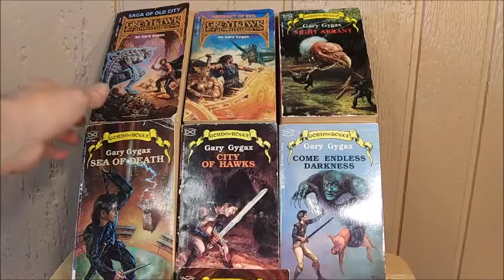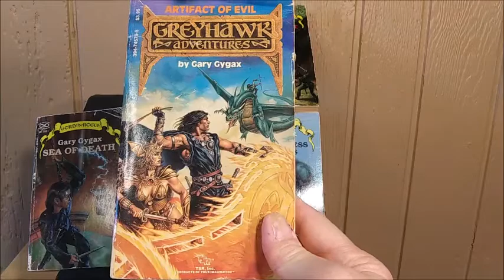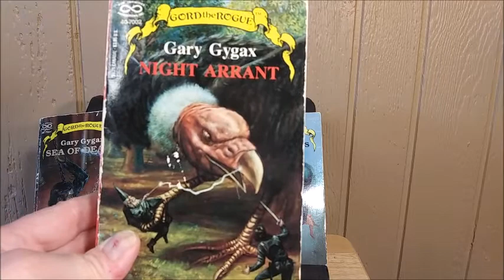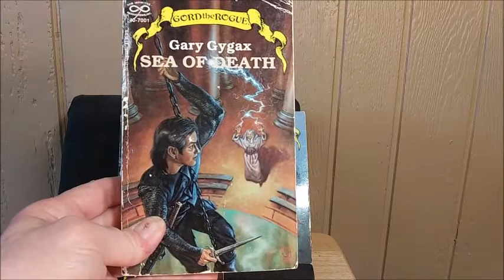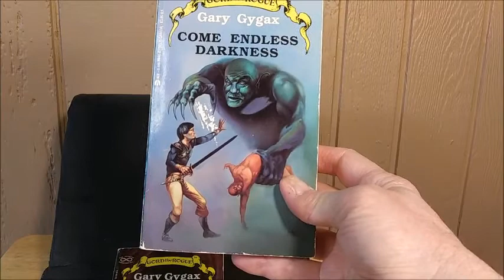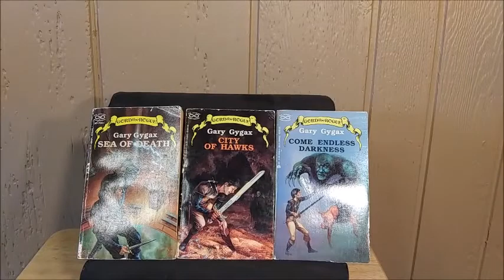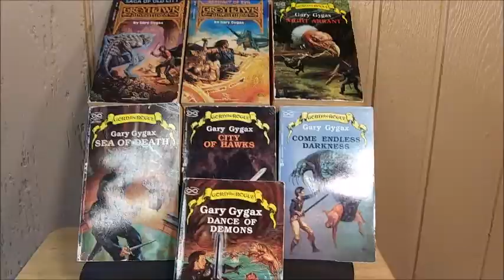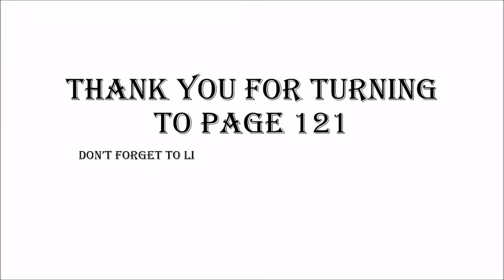World of Greyhawk Gord the Rogue Novels Discussion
A fun bunch of books from the originator of the Greyhawk campaign. Thank you.